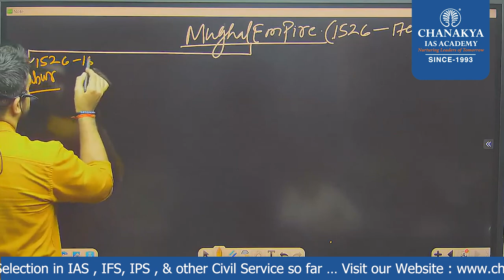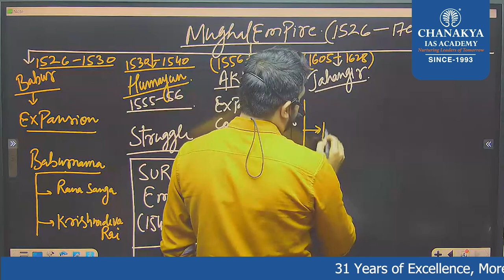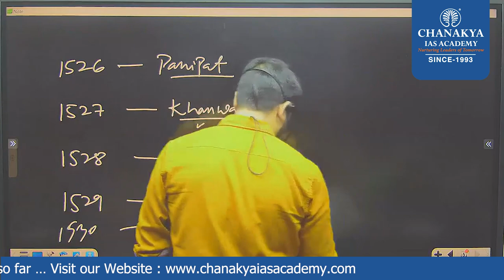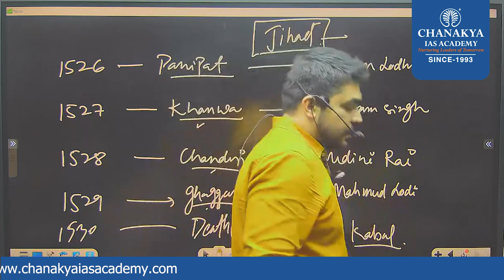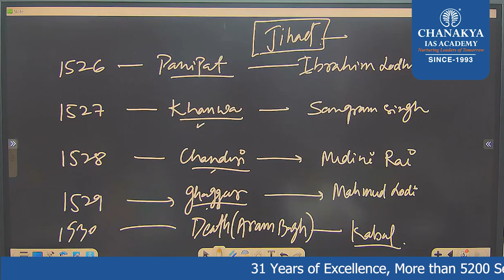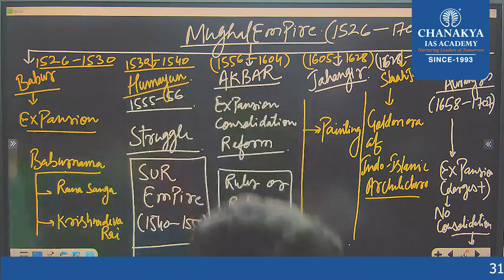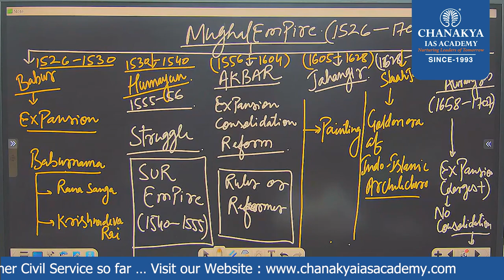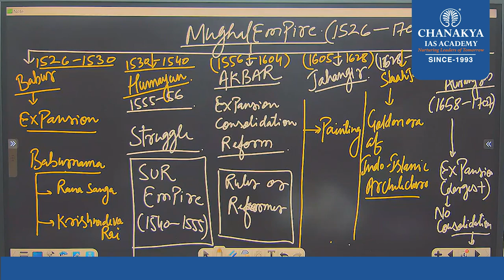MUGHAL EMPIRE || Administrative System || Part-01